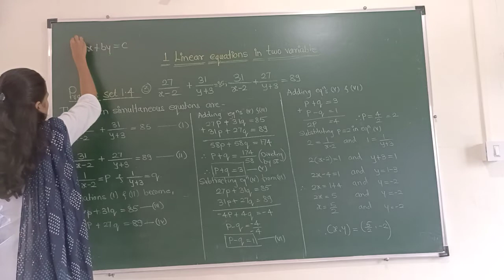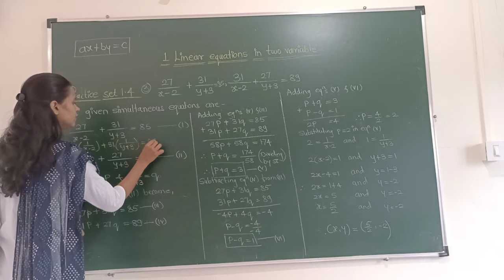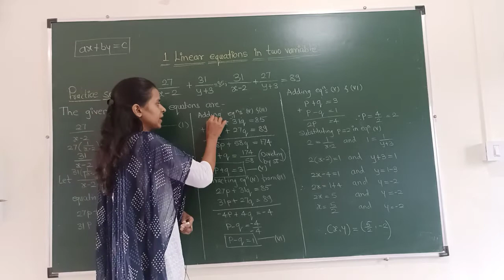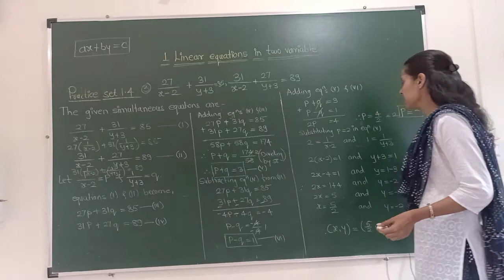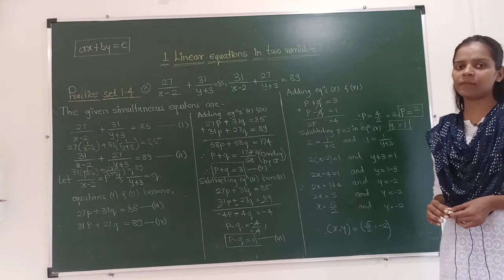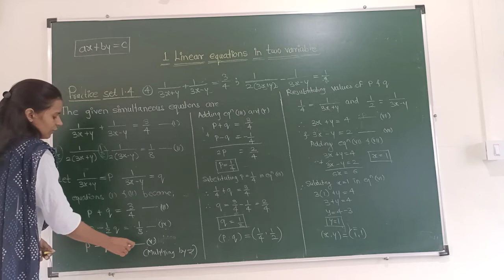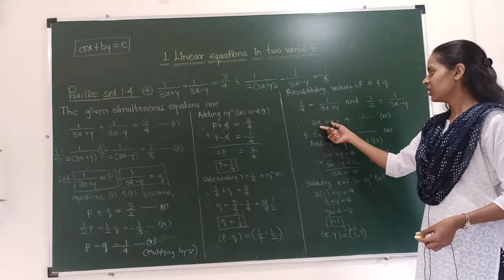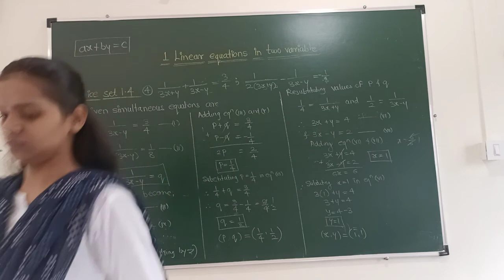10AUG MATHS Linear equations in two variables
Practice set 1.4 partII